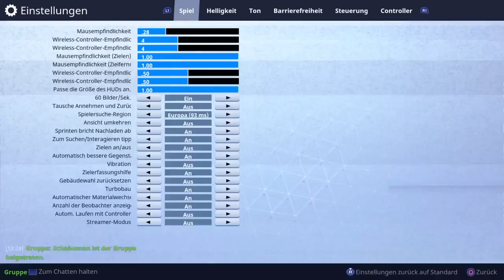IMMER WIEDER SONNTAGS..........